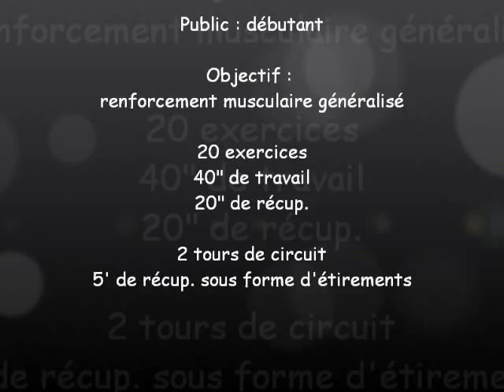Exemple d'un circuit training alterné. Gym. FItness. Total body workout.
Travail sur un circuit training alterné devant servir à une séance de coaching sportif  "remise en forme".  Certains exercices seront utilisés pour  nourrir des cours de gym.